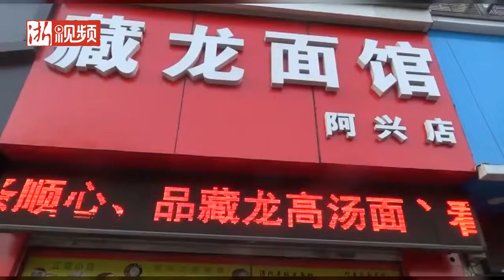吃到嘴里暖在心头！杭州这家面馆免费请环卫工人吃早餐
12月22日早晨，杭州寒风阵阵，在半山路79号的藏龙面馆内，坐满了环卫工人。面馆老板吴玉兴正在厨房忙着做青菜汤年糕和高庄馒头，一会工夫，就送到了环卫工人手上。吃着热乎乎的免费早餐，环卫工人们心里暖暖的。冬日里，每天上午8点到8点半，面馆都会请环卫工人吃爱心早餐，让他们在寒日里感受到了浓浓的暖意。